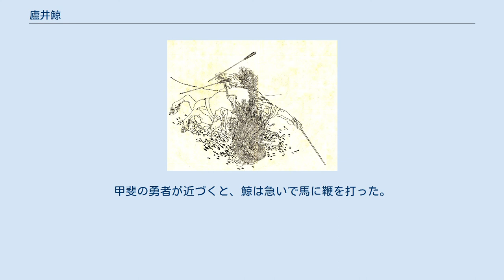廬井鯨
廬井 鯨（いおい の くじら）は、飛鳥時代の人物。
近江軍の武将。
姓（カバネ）は造。
壬申の乱（672年）において、大友皇子（弘文天皇）側の別将となり、中道で戦って敗れた。
 廬井氏（五百井氏）は、近江国栗太郡廬井（現在の滋賀県草津市志津及び栗東市治田）の地名を由来とする氏族であるが、出自は不詳。
 壬申の乱勃発時に廬井鯨がどのような地位にあったかは不明だが、大友皇子（弘文天皇）の側の将犬養五十君が倭（大和国）の敵軍に向けて南に進んだとき、その別将であった。
 五十君は、村屋まで進んで陣営を置き、鯨に200の精兵を率いさせ、敵将大友吹負の本営を衝かせた。
鯨の部隊は少数だったが、そのときは吹負の周りの兵力も少なかった。
しかし、鯨の軍の前進は徳麻呂らが射る矢でとどめられた。
そうするうちに、下道にあった味方の左翼が破れ、そこから三輪高市麻呂と置始菟の敵部隊が転じて来た。
鯨の部隊は背後に敵をうけて敗走した。
 鯨もまた白馬に乗って逃げたが、馬が泥田にはまった。
吹負はこれを見て、甲斐の勇者に「あの白馬に乗る者は廬井鯨だ。急いで追って射よ」と命じた。
甲斐の勇者が近づくと、鯨は急いで馬に鞭を打った。
馬は泥田から抜け出し、逃げることができた。
 『日本書紀』において、その後の鯨に関する記載はない。